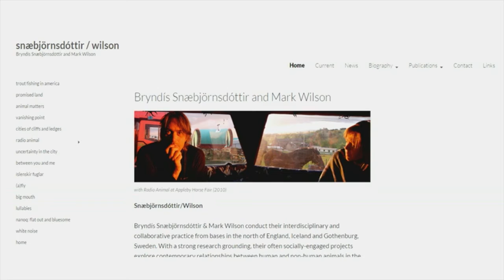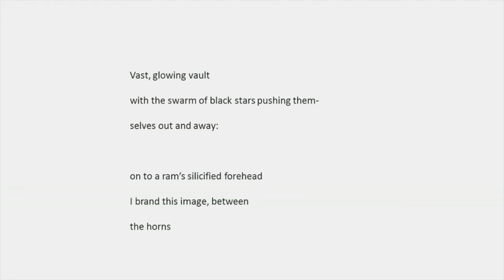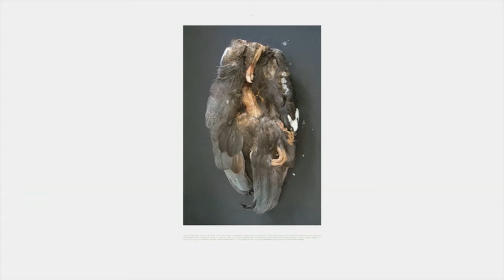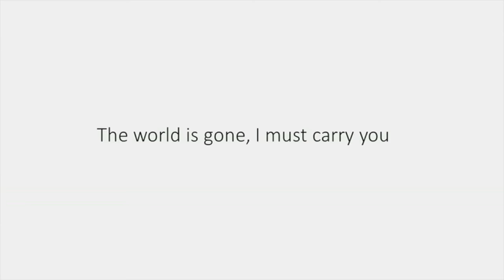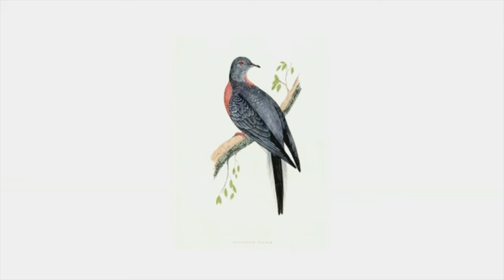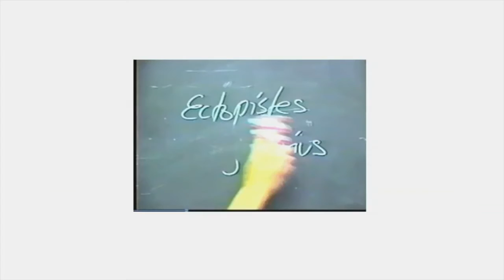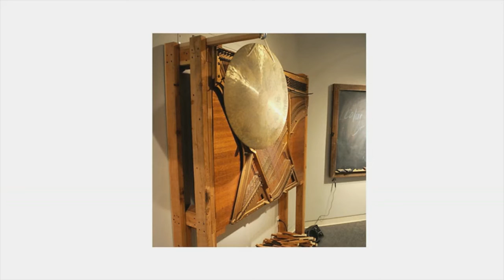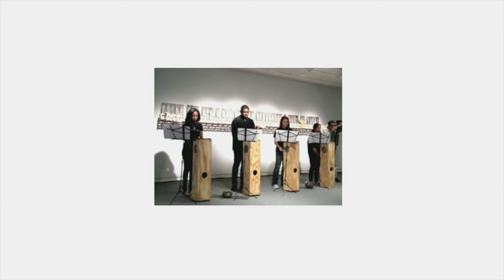Cary Wolfe - Keynote address for Approaching Posthumanism Conference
"The Poetics of Extinction"
Approaching Posthumanism and the Posthuman conference
5 June 2015
University of Geneva, Switzerland